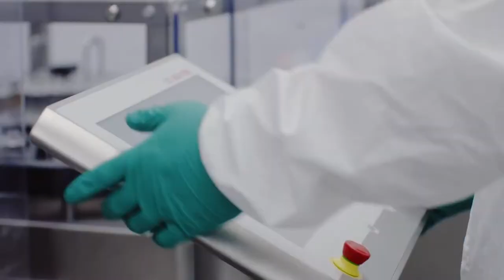Grand Rapids X GRAM - Grand River Aseptic Manufacturing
Join the Grand Rapids Chamber, Grand River Aseptic Manufacturing, and Opportunity Awaits West Michigan as we embark on an adventure around our community celebrating the prominent life sciences industry in Grand Rapids. Over the next six-months, different guests will join us along the way, to continue to tell the story of why West Michigan is the best place to thrive in the new normal.